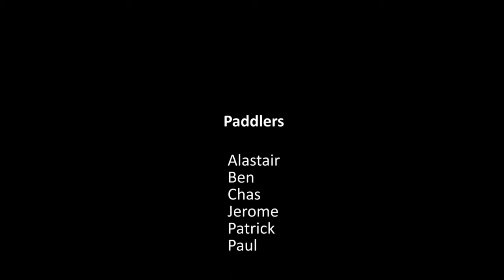Dart Loop on Sit On Tops